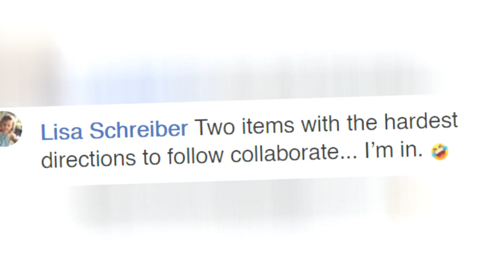See IkeaS First Genius Collaboration With Lego 🔥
See IKEA's First Genius Collaboration With LEGO
0:00 - Intro
0:00:12 -
0:00:21 -
0:00:30 -
0:00:39 -
0:00:48 -